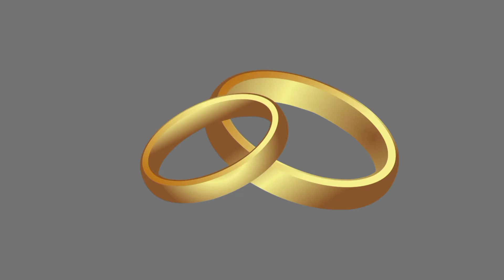The Wicked Mother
The Wicked Mother is about a family of four made you of father, mother, Jude and Margaret. Their mother was the jealous type and turned the family upside down. Watch to find out more about what happened.